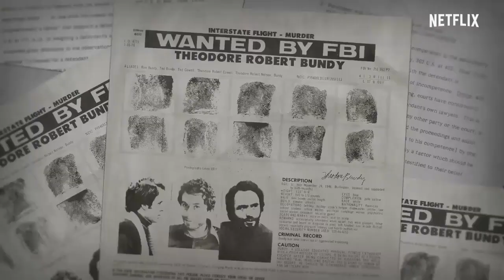Mega64 Podcast 513 - Derrick on The Ted Bundy Tapes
Derrick talks about the documentary "Conversations with a Killer: The Ted Bundy Tapes" on Netflix and an encounter he had with a guy in a supermarket right after watching it.